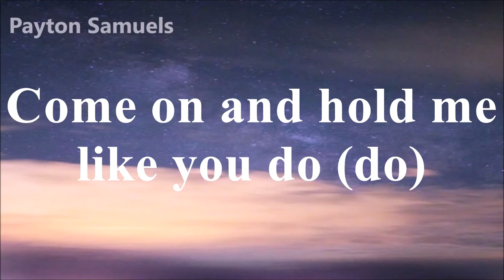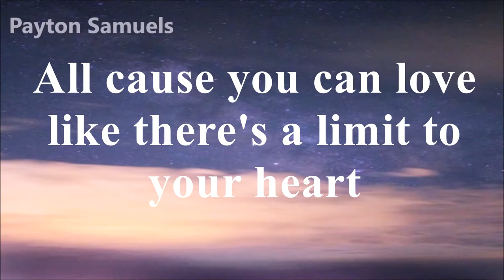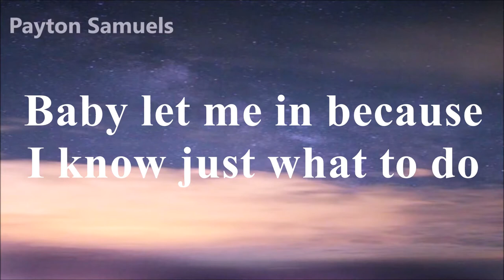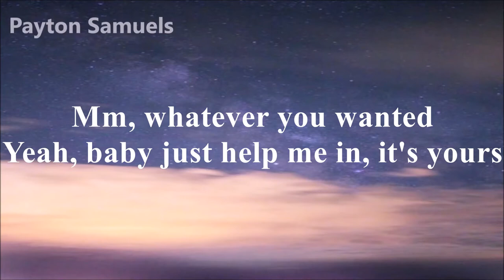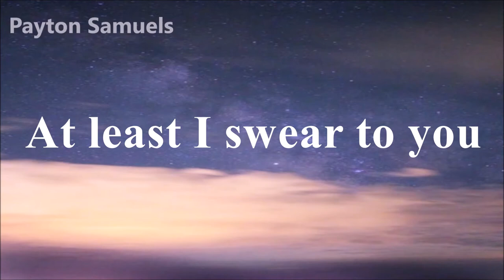JayKode - Careful (feat. Sam Bruno) Lyrics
Follow JayKode & Sam Bruno on their social media pages below!

∞ JayKode ∞

∞ Sam Bruno ∞